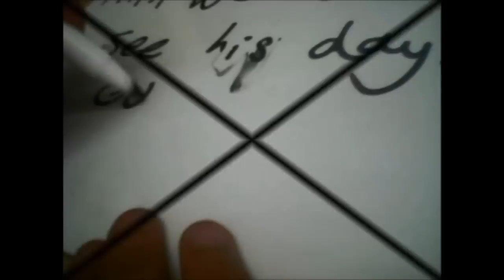mystery moustaches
This film is created by pupils at College Road Primary School in Plymouth. It is a stop frame animation based around mystery moustaches!